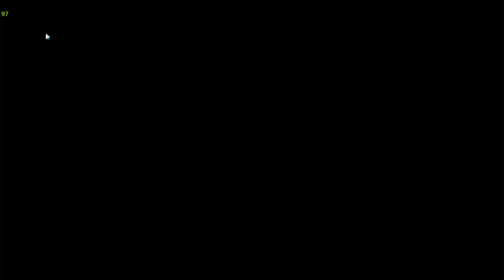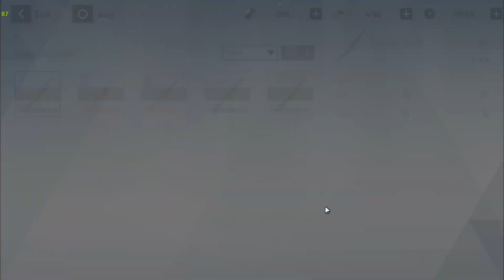Phantom Pain Cage Slaughter House 7th August 2022